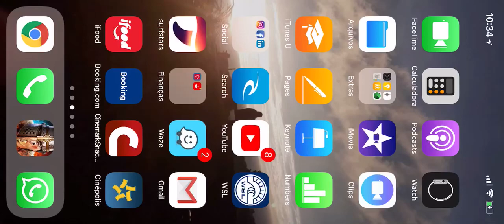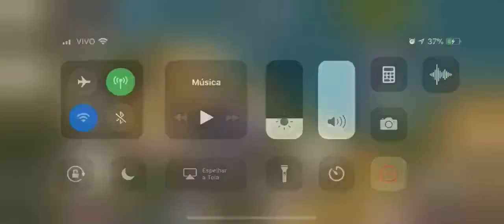KING OF AVALON - KVK - Briga de gigantes - 195/205/83